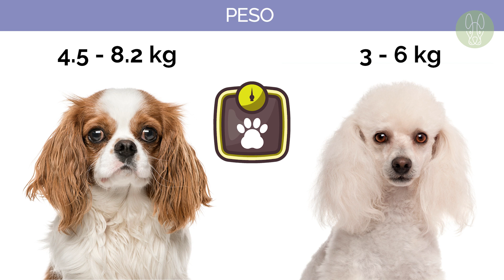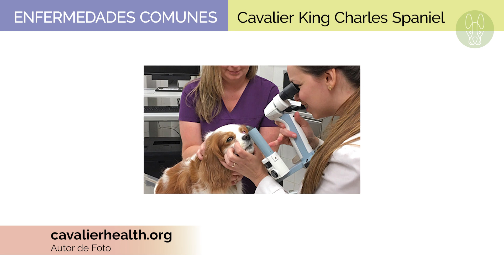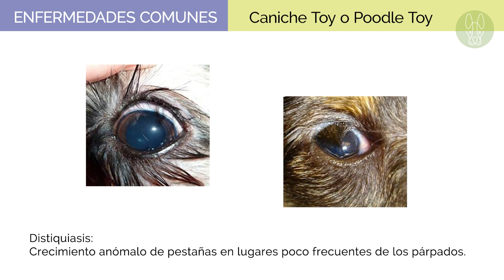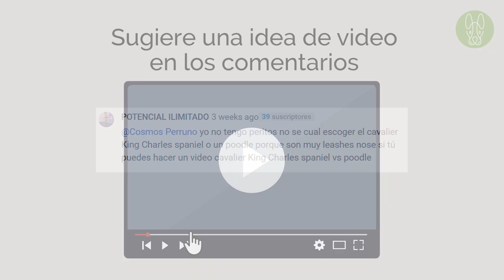Cavalier King Charles Spaniel VS Poodle Toy o Caniche Toy: Características y Personalidad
Mira lado a lado las características físicas, temperamento y otra información relevante sobre el perro Cavalier King Charles Spaniel y el perro Poodle o Caniche Toy.
Aprende cómo educar a tu perro. Te recomiendo este ENTRENAMIENTO PARA PERROS DE HOGAR*

Dos razas pequeñas inteligentes, leales, juguetonas y buenas opciones para dueños primerizos de un perro. Tanto la raza Cavalier King Charles Spaniel como la raza Poodle o Caniche Toy se adaptan facilmetne a la vida en el campo o la ciudad. Por su tamaño son ideales para personas que viven en apartamento.

⏰Puedes ir directamente a este contenido⏰
0:00 Intro
0:44 Características físicas
1:29 Temperamento
2:43 Comportamiento con niños y otros perros
3:33 Ejercicio y entrenabilidad
4:53 Aseo y muda de pelo
5:38 Enfermedades Comunes

📷 Si tienes fotos o videos de tu perro y te gustaría que hicieran parte de un próximo video que haga, envíamelas al correo

🐾 COSMOS PERRUNOS es un espacio creado para compartir información sobre razas de perros, cuidados, curiosidades, y cualquier otro tema sobre estos seres tan maravillosos que son los perros.
Este canal es ideal para ti si tienes un perro y quieres saber más sobre su raza, o si estás pensando en tener uno y tienes dudas cuál pueda ser la mejor opción para ti, o simplemente porque te gusta ver videos de animales.

Sobre el Copyright: Mi propósito cuando hago estos videos NO ES robar los videos/fotos de otras personas, sino compartirlos en formato de compilación con otros. Alguno/s de el/los video/s fue compartido por su propietario y nos dio permiso para usarlo/s, otros han sido descargados de librerías de videos que autorizan el uso libre del material y otras fotos/videos han sido comprados. Para algunos videos no hemos contactado al dueño. Si tú eres dueño de alguno de los videos usados en esta compilación, y tienes algún inconveniente por esto, no dudes en CONTACTARME PRIMERO al correo para llegar a un acuerdo de cómo quieres proceder. Muchas gracias. Te damos la libertad de compartir este video o usarlo en otras compilaciones, pero sería agradable si también dejas saber el link a la fuente de este video.